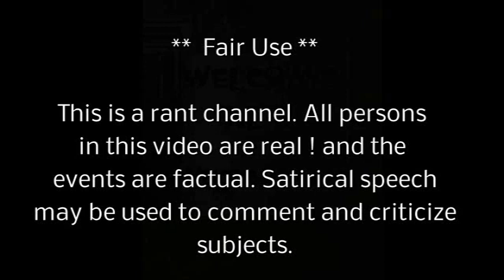RANT Militia Man Dominick Black free $2k fine only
Al's Backwards news ..news ...satire ...Free to go to the next protest !!